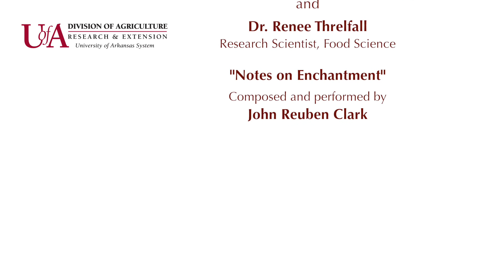Enchantment Red Wine Grape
Enchantment is a red wine grape developed by the University of Arkansas System Division of Agriculture.